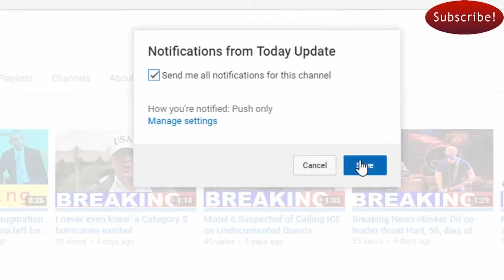Alcohol Industry Targets Pot With Constellation-Canopy Deal